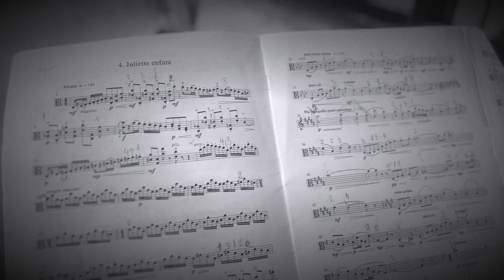Romeo Julieta de Cámara Trailer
“Romeo & Julieta de Cámara” es un proyecto en el que, dos músicos y dos bailarines, unen la música, la danza y la literatura a través de la obra de William Shakespeare y la música de Sergey Prokofiev.
En él, trece números del ballet de Sergey Prokofiev son interpretados en formato de Viola y Piano, y dos bailarines.

 A medio camino entre la tragedia y la comedia, Romeo y Julieta, la historia de amor más famosa de la literatura, es contada a través de estas escenas intercalando textos propios de Shakespeare con la delicada danza de los protagonistas. Música, danza y literatura, en modo camerístico, forman la sublime expresión del amor que lucha con la contrariedad y el odio, la manifestación del amor triunfante.
Cristina Gestido: Viola / narración
Mario Bernardo: Piano
Daniel Fernández: Bailarín/coreografía
Maite Ezcurra: Bailarina
Compañía: Wettribute
Texto: W. Shakespeare